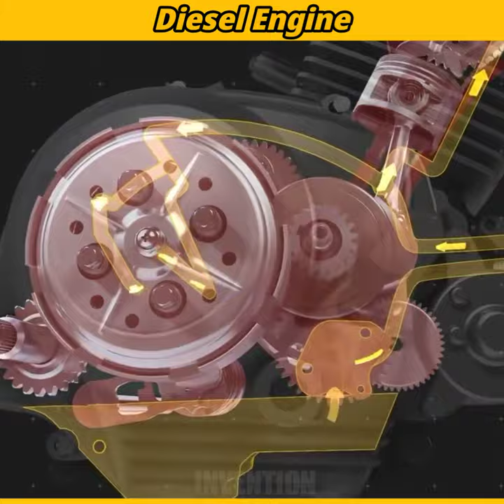Why Diesel Engine Used In Trucks